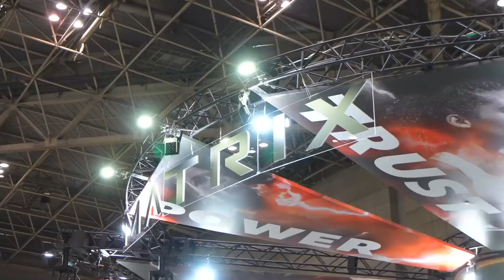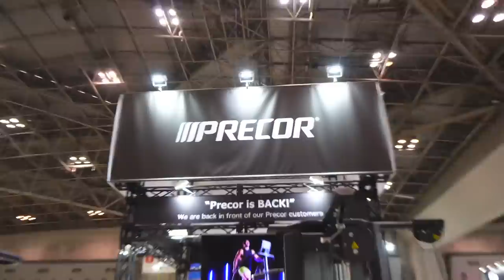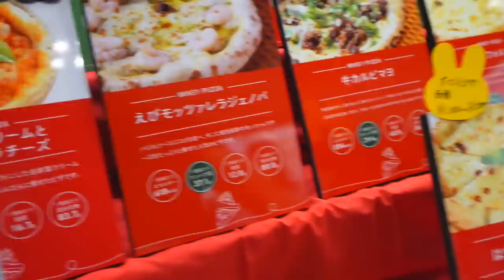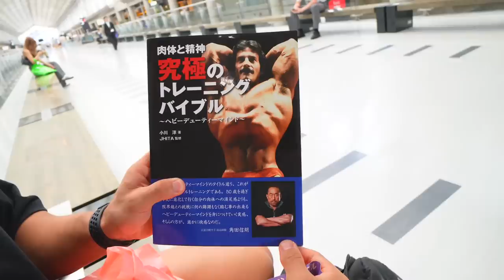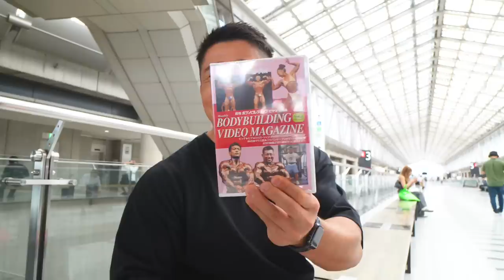【ヤバすぎ】スポルテックマジで楽しかった！！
今年のスポルテックは色んな人とたくさんお話しできました！

出てくれた皆様ありがとうございます！

出演者(出演順)